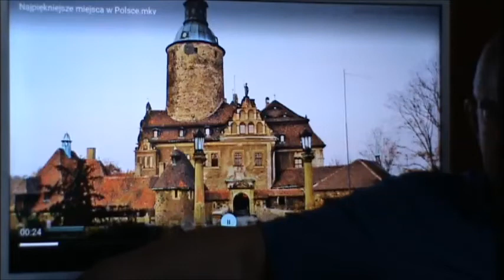Połóż głowę na ramieniu.